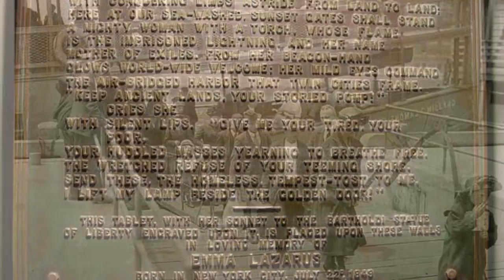Doodles Episode 5- And Liberty for ALL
The poem is "The New Colossus" written by Emma Lazarus about the Statue of Liberty (A.K,A. Mother of Exiles). The images, black & white and color, are of people who are all the same. They all want to make a better life for their families- then and now. This episode is to remind us that the descendants of the people in the black & white photos from yesterday should stop being prejudiced against their counterparts in the color photos from today.